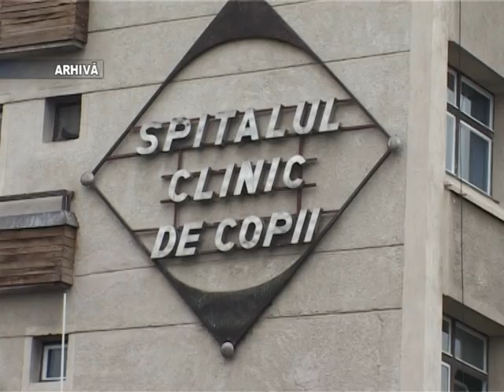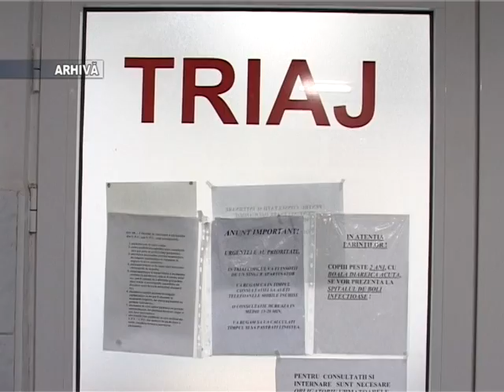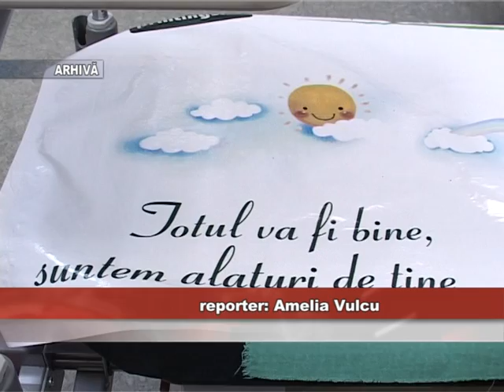Stirile MIX TV - Un copil a murit, iar altul va rămâne cu sechele din cauza arsurilor 31.10